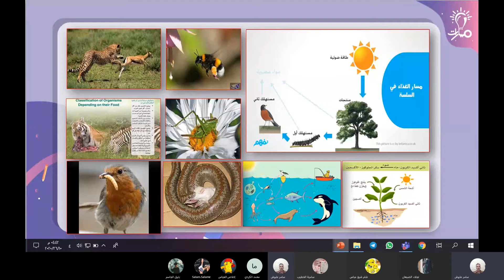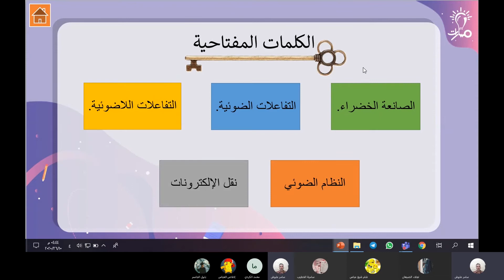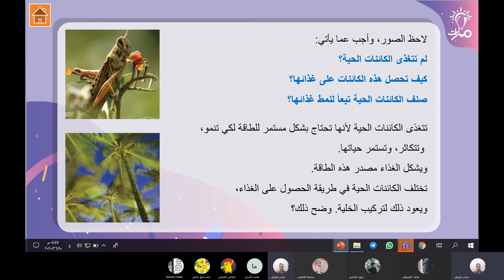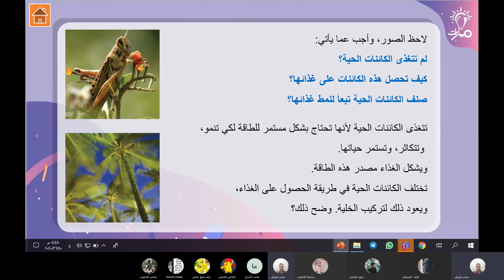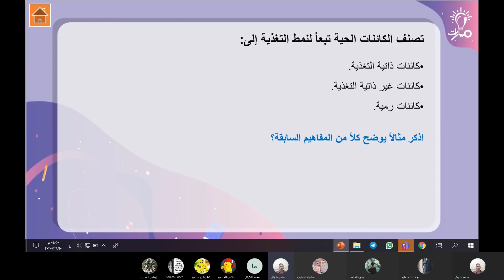التغذية عند الكائنات الحية درس التغذية علوم عاشر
التغذية عند الكائنات الحية درس التغذية في مادة علوم للصف العاشر  - منهاج شمال غرب سوريا